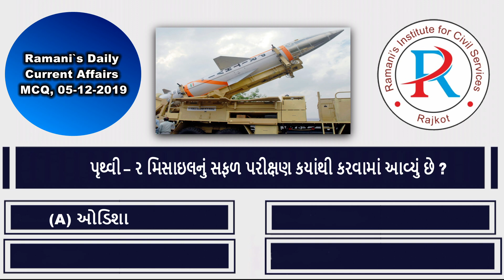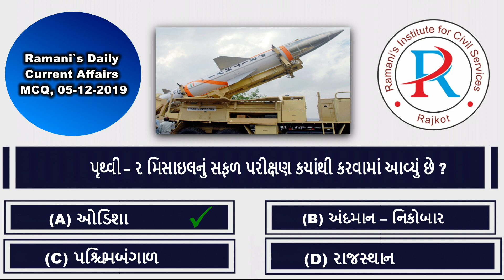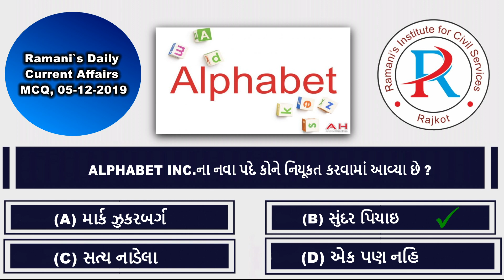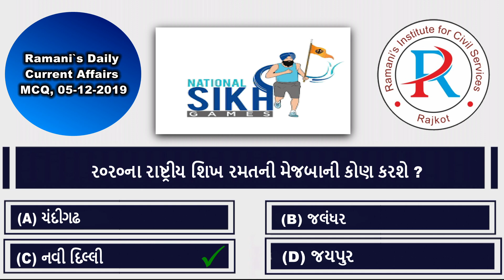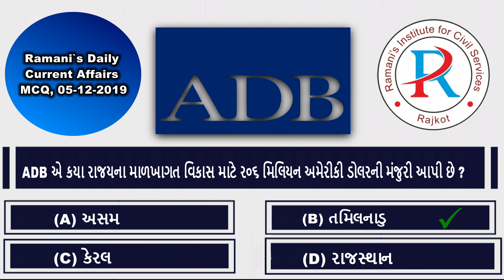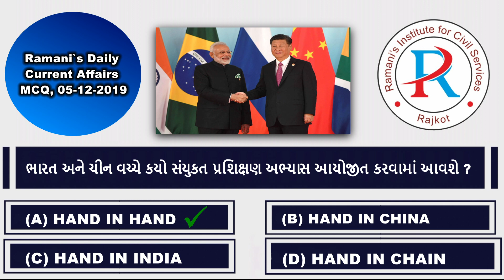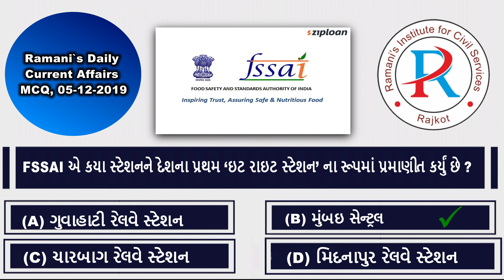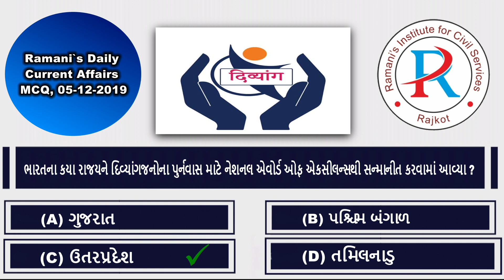Daily current Affairs MCQ / For GPSC, Class 1-2-3 Exam (05-12-2019)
Category
People & Blogs